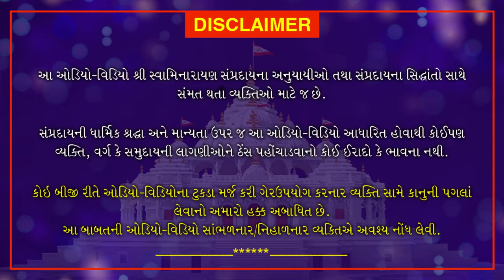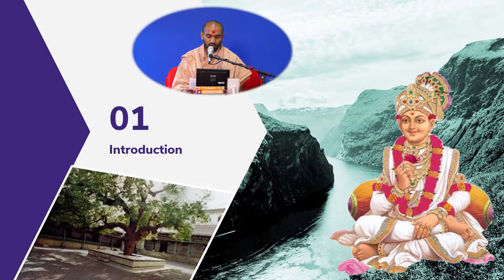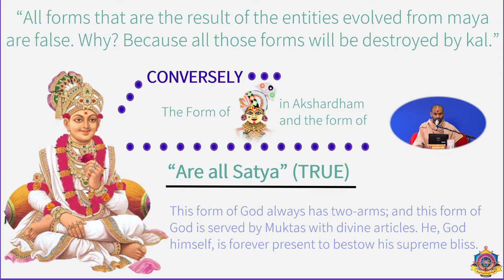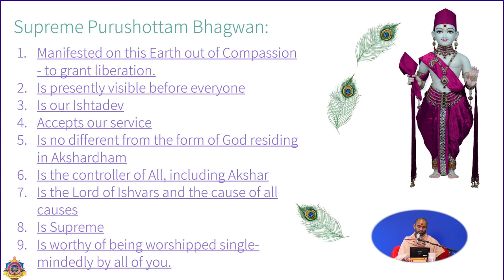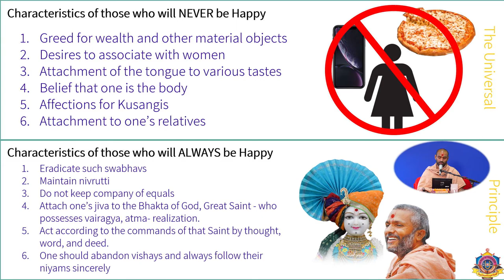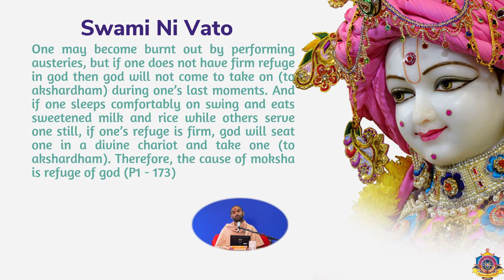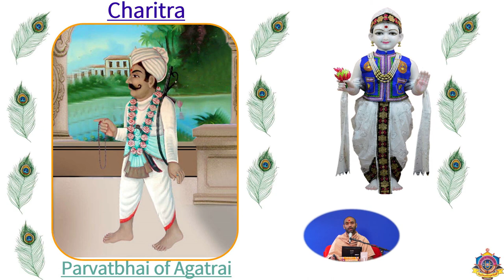Yuva Sabha - Semester 2 - Course 1 English| August 16, 2020